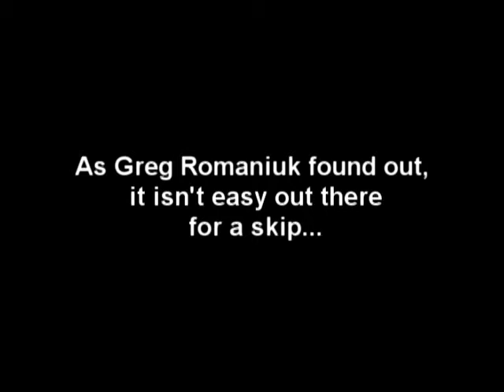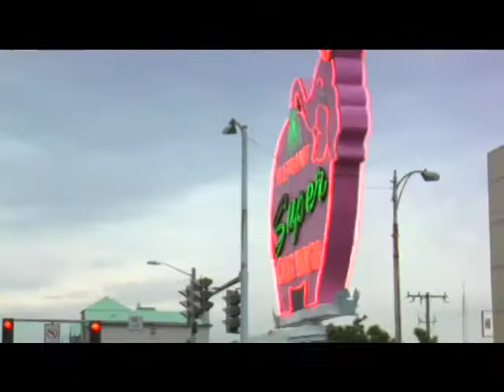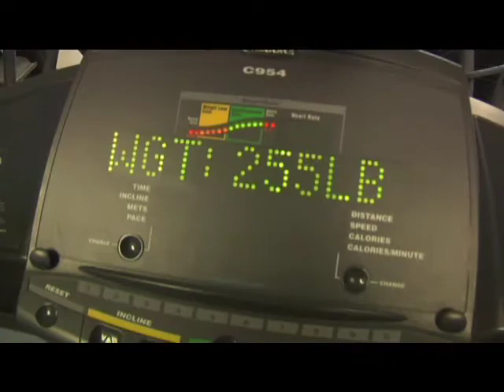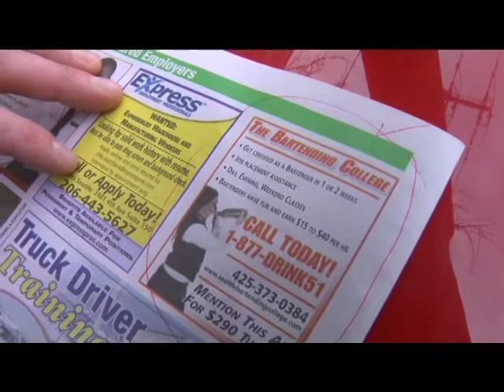Hard out there for a skip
Greg Romaniuk realizes that it's hard out there for a skip to find a second job to support their curling habit.  This video was produced for the US Curling Olympic Trials in Denver this year.